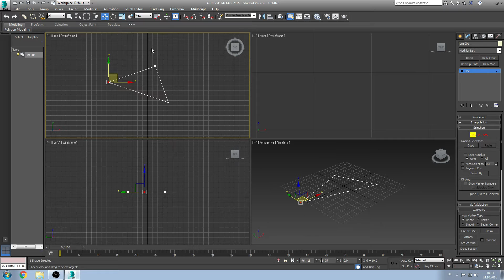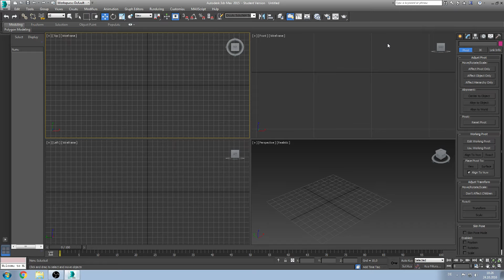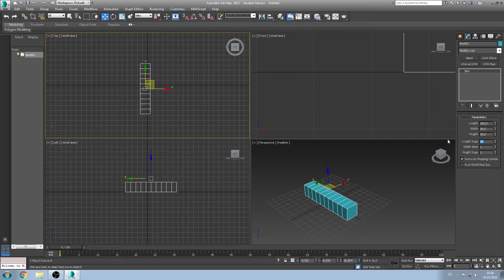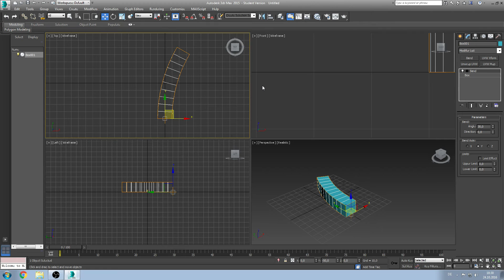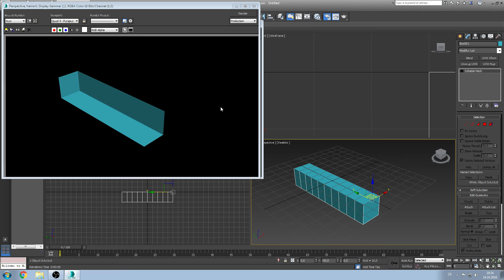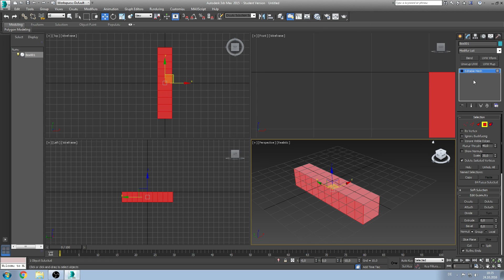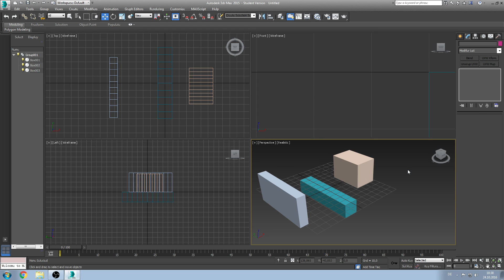[GER/ENGsubs] Modifier - 3ds Max Tutorial #3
Die dritte Folge des 3ds Max Grundlagentutorials behandelt verschiedene Grundlagen, welche meist in Zusammenhang mit Modifizieren liegen.